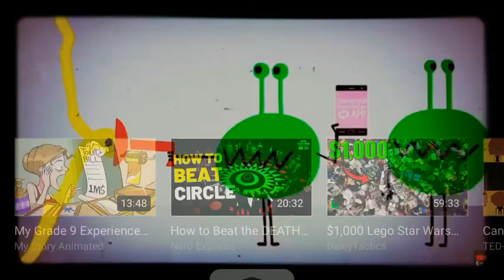Green E. Beast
These aliens are Gee O Beast’s cousins, the Green Men. Gee O Beast was the mascot of my 7th Grade Geography Class. He was red and he had black arms, he traveled all over the place, and stopped a zombie apocalypse from Master Pandemonium. Gee O Beast has a brother named Yell O Beast who is Yellow. Blu E Beast, Yell O Beast, Gee O Beast, etc. Gee was named Gee O. Beast because Geo is short for geography. So his full name (what I think; also totally unrelated to this, the other characters except for gee and pandemonium are non canon, and are fan creations. Is his name is Gee Ography Beast. If you see this Mr. d’Entremont, then thanks.